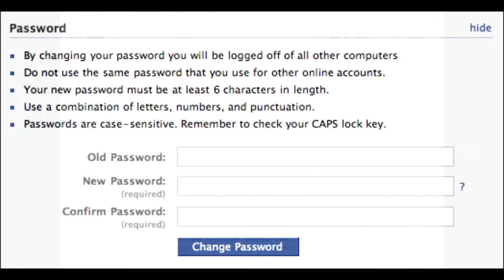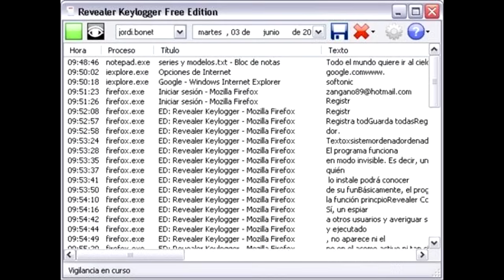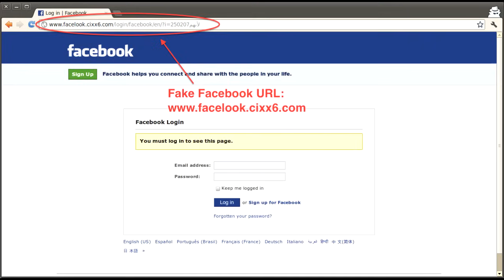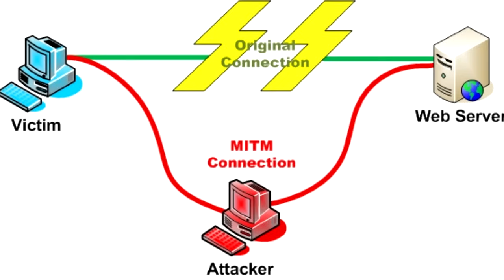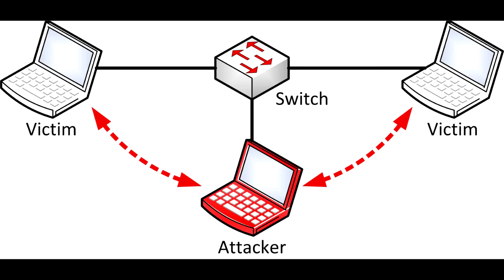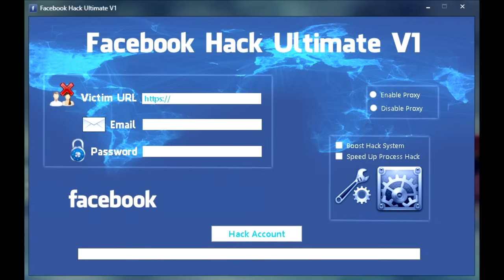| METODOS PARA HACKEAR FACEBOOK | 2016 | Informativo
Este video está pensado para dar una idea de las técnicas REALES que se utilizan para hackear un Facebook, no tomando  en cuenta una guía, simplemente quitando la curiosidad, posteriormente estaré viendo que información puedo compartir sin invadir privacidad de nadie, saludazos.

--- Infromación adicional ---